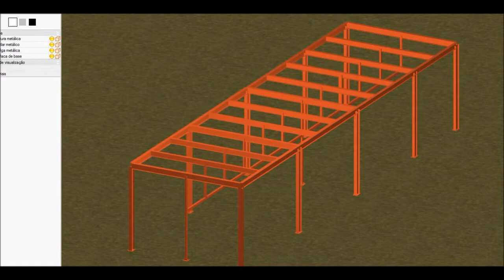REeTI Films - Demonstrativo de Cálculo Estrutural Metálico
Trabalho Rápido